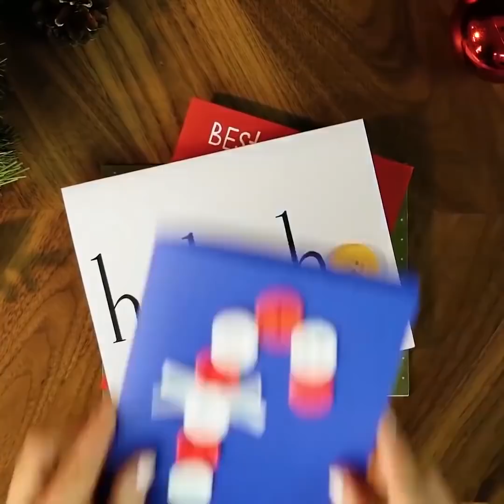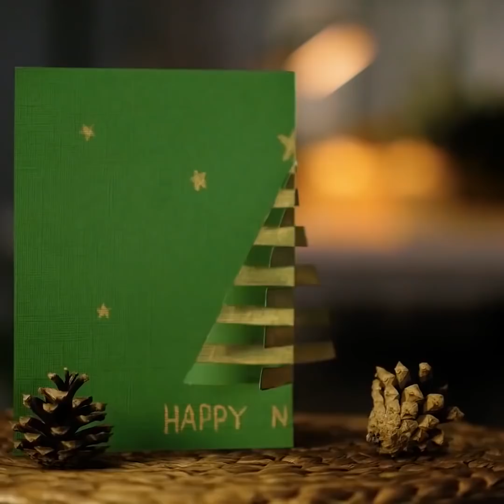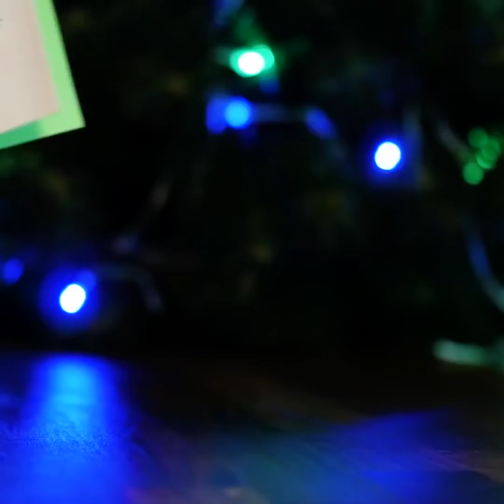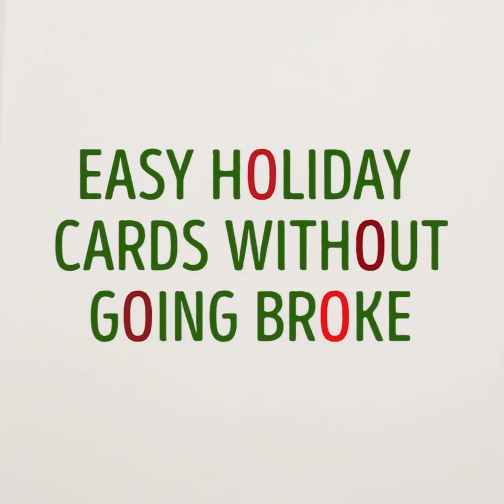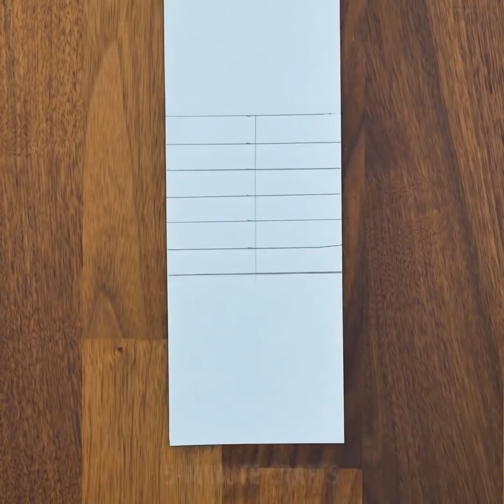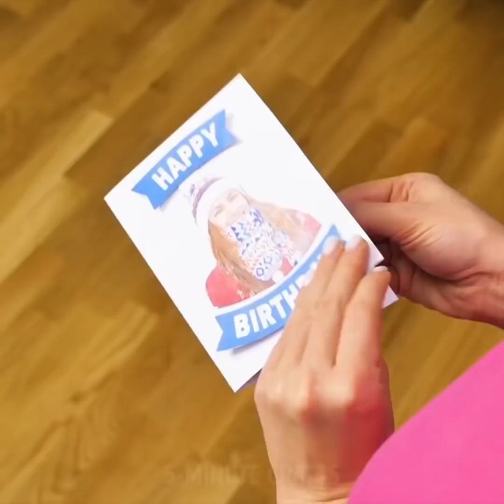마음이 따뜻해지는 25가지 손쉬운 연하장 DIY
최고의 핸드메이드 크리스마스 카드

사랑하는 사람들을 위해 직접 만드는 멋진 수제 카드를 한번 살펴보세요. 마음에서 우러난 귀엽고 창의적인 DIY 카드, 선물, 포장 아이디어는 항상 좋은 선물이랍니다. 아주 저렴하기도 하고요.
사랑하는 사람들을 위해 직접 만드는 멋진 수제 카드를 한번 확인해보세요.
팝업카드의 구조를 알고 나면 팝업카드를 만드는 게 그리 어렵지 않을  거에요. 어떤 경우에도 잘 쓸수 있답니다. 이 동영상을 통해 차근차근 꽃을 만드는 아주 좋은 방법을 알게 될 거예요.
또, 마음에 드는 크리스마스 트리, 하트, 선물, 아니면 어떤 모형이라도 잘라낼 수 있답니다.
초콜릿을 이용해서 정말 귀여운 카드를 만들 수도 있어요. 아름다운 데다가 맛있기까지 하답니다!
비즈로 털실 카드를 만드는 것도 정말 좋은 아이디어에요. 카드 크기로 종이를 자른 다음에 나무 모양을 그려주세요. 그려놓은 모양을 따라 바늘로 구멍을 뚫어주시고 연필선을 지워주세요. 구멍을 통해 털실을 넣고 비즈를 더해주세요. 준비 끝!
단추를 이용해서 크리스마스 카드를 만드는 방법도 확인해보세요. 눈사람, 크리스마스 트리, 크리스마스 화환 등 여러 가지 그림을 만들 수 있답니다. 원하는 모양을 그리고 단추를 붙이기만 하면 돼요! 요 사랑스러운 단추 카드들 너무 귀엽지 않나요?
저희는 상상력을 마음껏 펼칠 수 있는 그림 그리기 아이디어도 정말 많이 갖고 있답니다!
끝내주는 연하장을 만드는 아이디어들을 한번 확인해보세요:
- 색종이 조각 눈이 내리는 지구 카드. 이 카드를 흔들어 마법의 겨울나라가 현실이 되는 걸 보세요
- 오리는 트리 카드. 다용도 칼로 모양을 따라 잘라주세요
- 지문 트리 카드. 여러 가지 동물을 만들 수 있어요! 여러분 상상력의 한계란 없습니다!
- 폭포 카드
- 무지개 카드도 있답니다. 작은 구름 모양의 봉투 밖으로 쏙 나온 무지개와 연하장입니다.

연필밥을 이용해서 끝내주게 창의적인 크리스마스 카드 만들어보세요! 색연필을 아주 많이 깎은 다음에 그 연필밥을 풀로 붙여 크리스마스 트리를 만들어 보세요.
즐거운 시간 보내세요!

Timestamps:

00:10 팝업 연하장
01:02 색종이 조각 눈이 내리는 지구 카드
02:50 단추를 이용한 크리스마스 카드
08:37 연필밥 이용하기
09:22 폭포 카드

goo.gl/xmHdgd

5분tricks은 5-Minute Crafts의 공식 한국어 채널입니다!